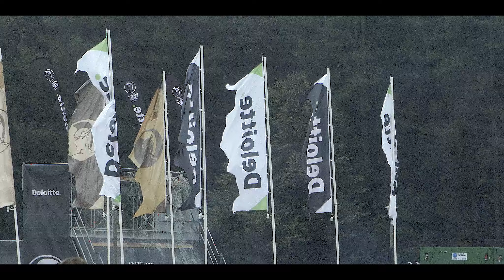Teaser aftermovie Strongest Company 2017